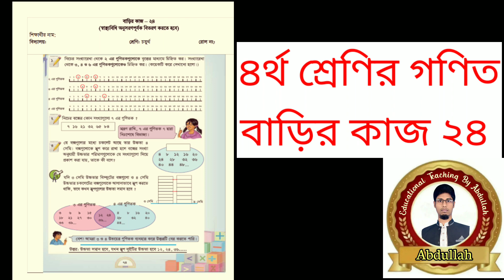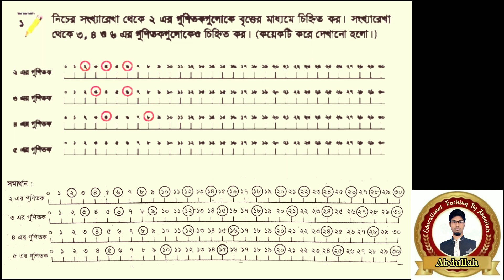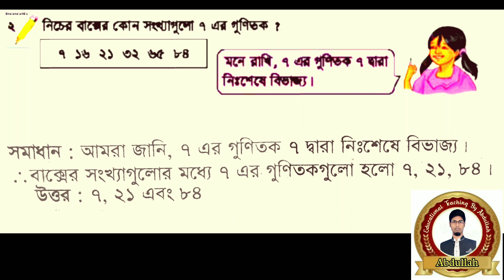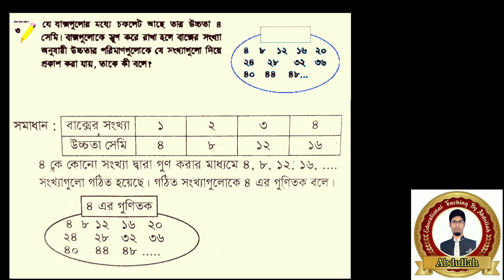Class 4 math homework 24 answer 2021। ৪র্থ শ্রেণির গণিত বাড়ির কাজ ২৪ উত্তর। চতুর্থ শ্রেণির গণিত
in this video class 4 math homework 24 answer 2021।class 4 assignment। class 4 math assignment। class 4 math solution। class 4 math assignment 24 answer। class 4 math homework 24 answer। class 4 math assignment solution। primary school assignment class 4। Antarbartikalin Patha Parikalpana। class 4 assignment solution। primary school assignment solution। class 4 assignment 24 solution 2021।